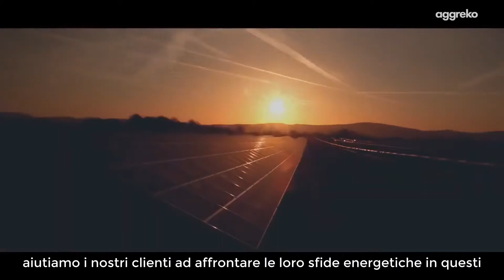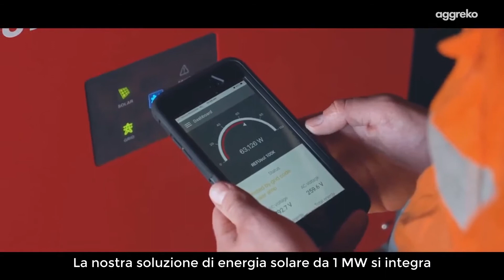Aggreko energia solare - Nessun rischio. Solo sole.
Minore costo dell'energia e zero emissioni - Aggreko Solar Power è la soluzione ideale per i clienti che vogliono beneficiare di energia pulita senza impegno a lungo termine.